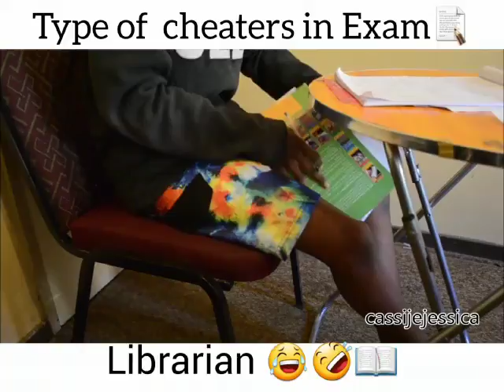Type of Cheaters in Exam Room| cassijejessica vines